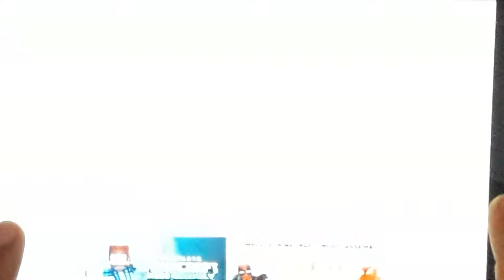Craftworld#11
Craftworld video game